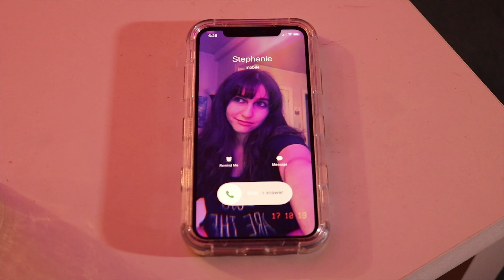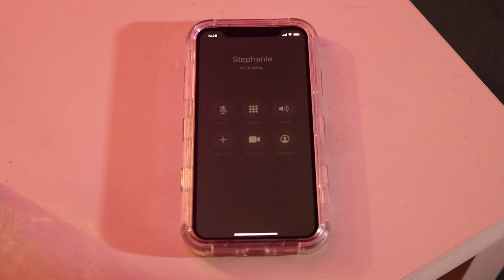Watch Out - Tyson